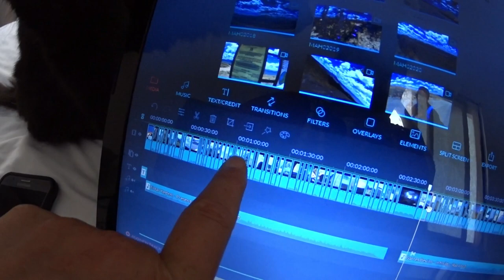Playa del Carmen dentist appt & lunch on the beach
Hanging out with the pup and cat at the house, then off to the dentist and to the beach on a gorgeous day. Viva México!!!